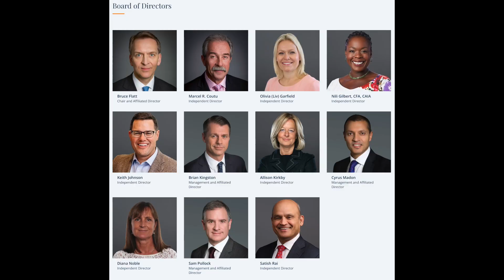Wind Tower Death Zones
Bird and bat deaths from a single visit to one wind tower at the Kaban Wind Factory in far north Queensland.

Species found were:

1 x Little Red Flying Fox Bat
1 x Northern Freetail Bat
1 x White Striped Freetail Bat
1 x Yellow-bellied Sheath-tailed Bat
1 x Pacific Swift

Another 41,000 wind towers are planned across Australia. This will result in a catastrophic loss of our birds and bats.